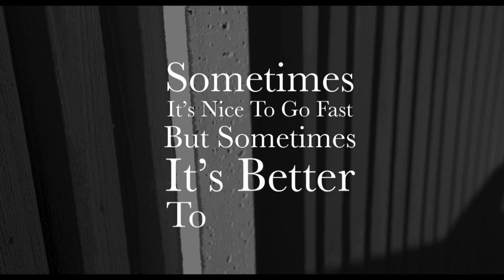Gotta go fast (full version?!)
By @SonicWhacker55
Edited by me :)